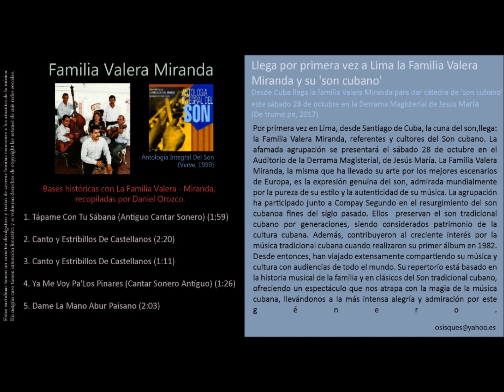Familia Valera Miranda (Varias canciones)